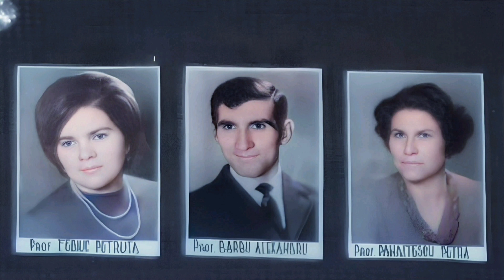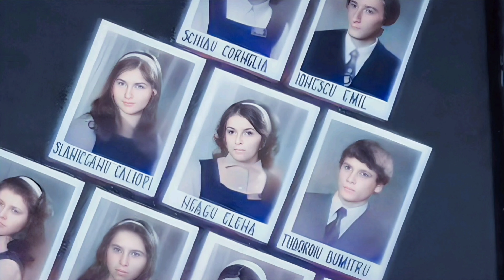REVEDERE 2005 MANECIU IV (tabloul)